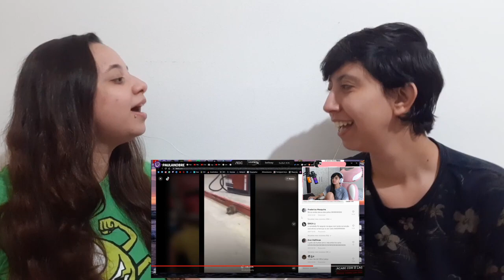Reagindo a DICÇÃO PERFEITA DOS STREAMERS #01/ Viralizou Clips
Olá! Aqui é o Gahra! Hoje nós reagimos ao vídeo DICÇÃO PERFEITA DOS STREAMERS #01 do canal Viralizou Clips